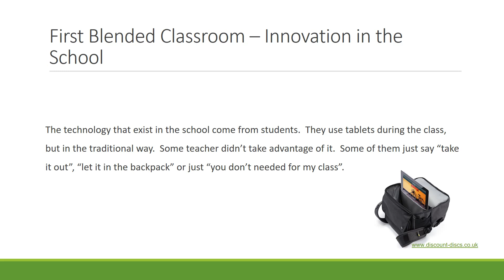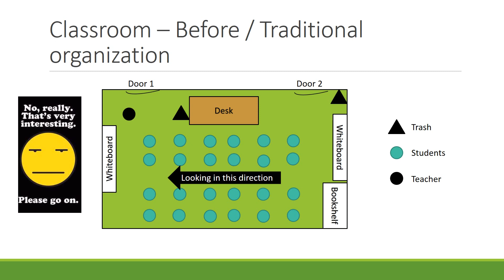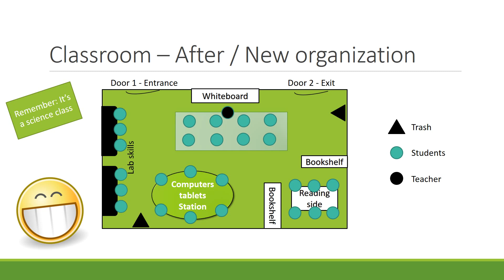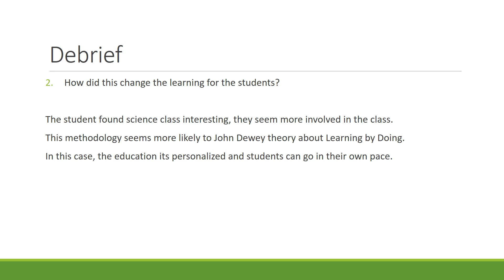Blended Classroom - Science / Ciencia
This video was created with Power Point for the Blended Learning: Personalizing Education for Students coursera course.

The objective it's to show how your would implement blended learning in your school, classroom or distric.  In my case I use the old model in my classroom for the before and a new model for the after that you can observe in the slide.